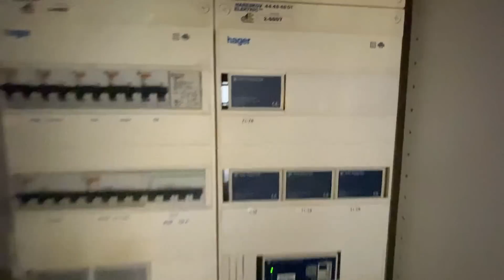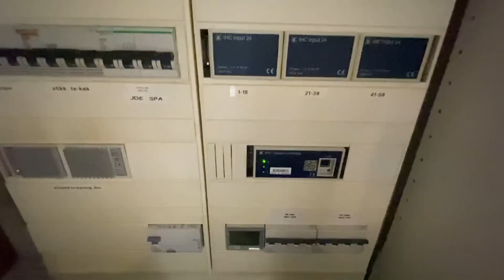HOUSETOUR I VORES DRØMMEHUS! HVORDAN FIK JEG RÅD??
Velkommen til min kanal. I dette afsnit viser jeg mit husprojekt frem som vi har brugt 3 år på at blive færdige med. Jeg kommer også ind på lidt økonomi, hvad det har kostet og hvordan vi har tjent pengene.
Kontakt mig her:
Tak til @CarLife-YouTube  for drone billeder.